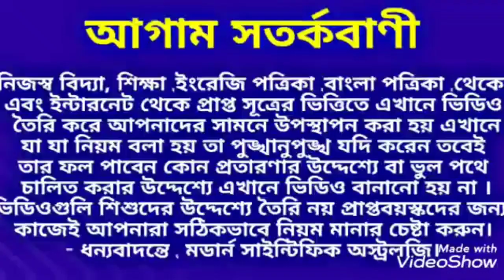দুর্ভাগ্য ও খারাপ সময় কাটান একটি সহজ নিয়ম মেনে ।দুর্ভাগ্য । দুর্ভাগ্য কাটানোর সহজ উপায় ।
দুর্ভাগ্য ও খারাপ সময় কাটান একটি সহজ নিয়ম মেনে ধন্যবাদ।